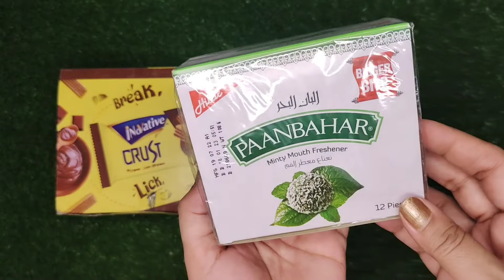Cadbury dairy milk chocolate & hilal panbahar & crust wafers